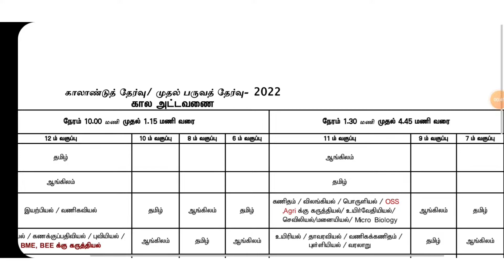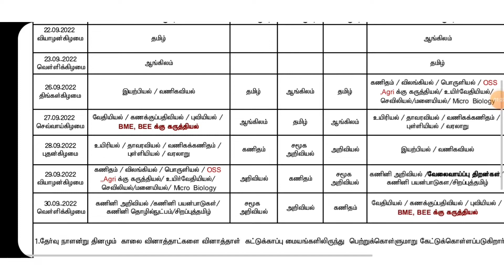Quarterly Exam Time Table 6 to 12th - 2022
Quarterly-Exam-Time-Table